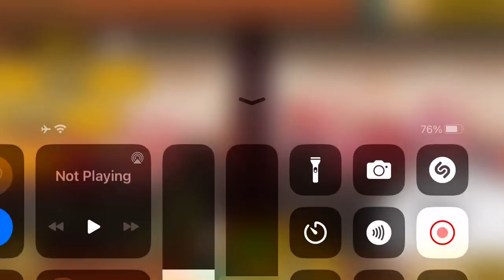Turn on Notifications please and Subscribe for a ￼￼Free cookie￼